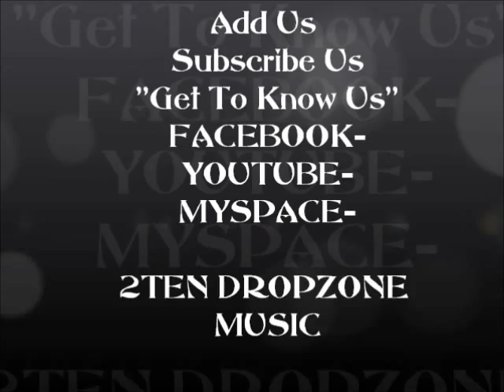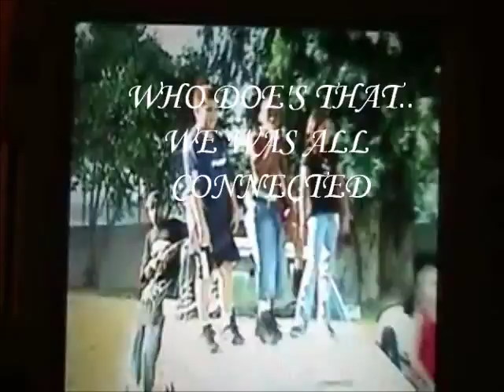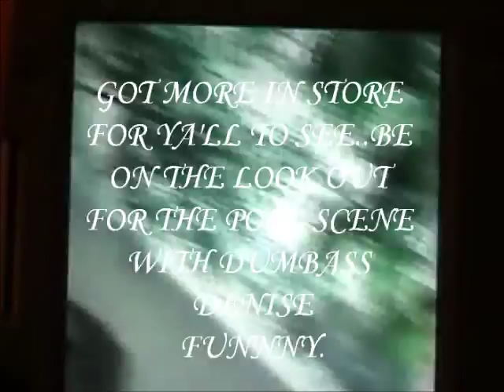BACK IN THE DAYES OF THE CREEKSIDES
REDDWOOD & PQ IN ''WE 'N'DA CREEKSIDE''